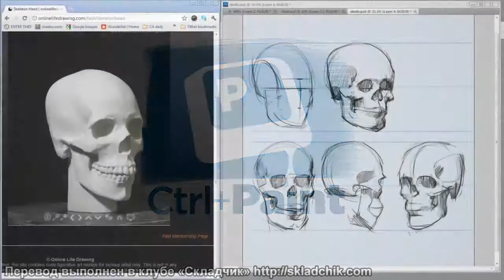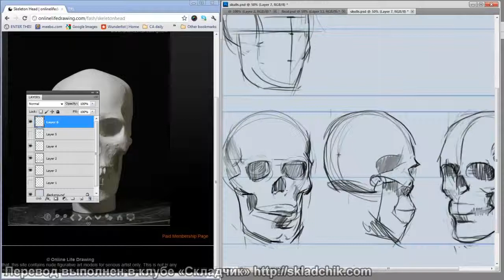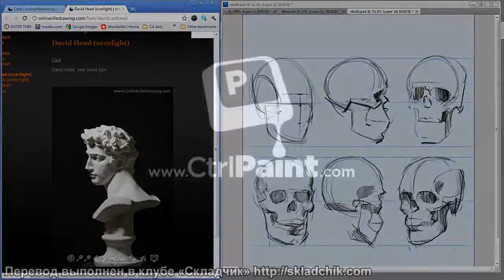44 Почему полезно рисовать черепа